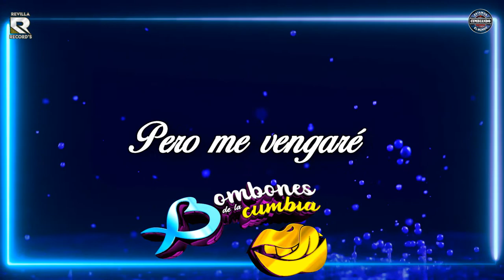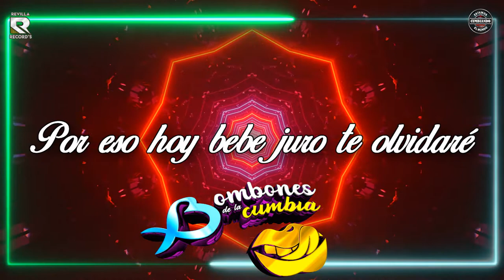VETE YA LOS BOMBONES DE LA CUMBIA VIDEO LYRICS